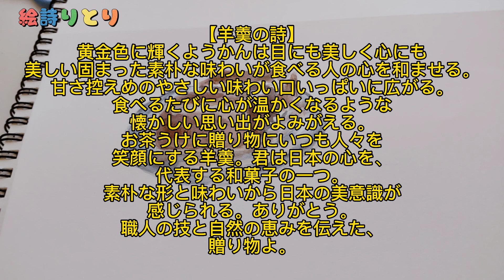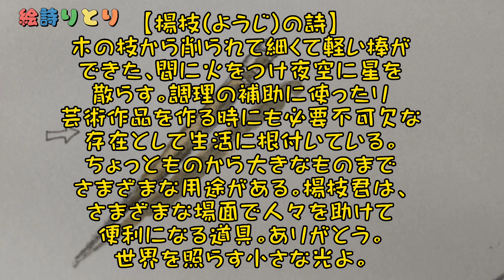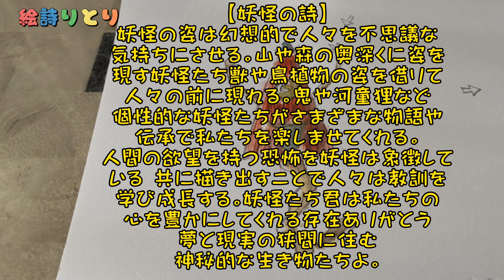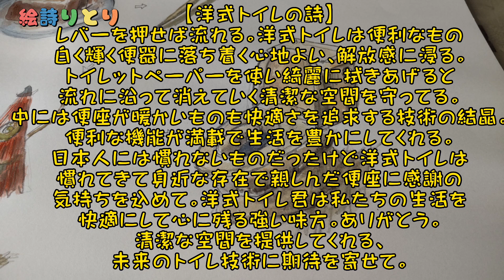絵詩りとり②(えしりとり)羊羮→楊枝→妖怪→洋式トイレ